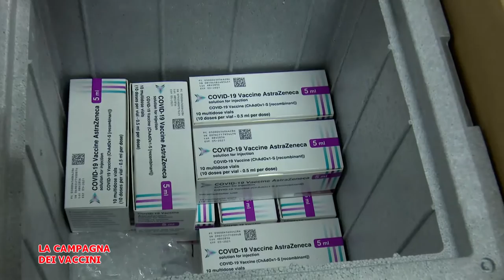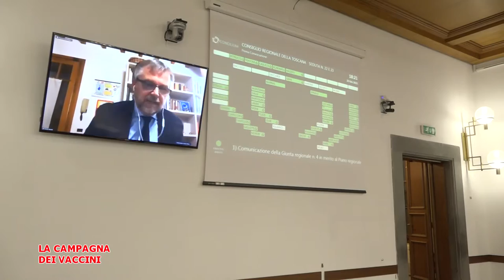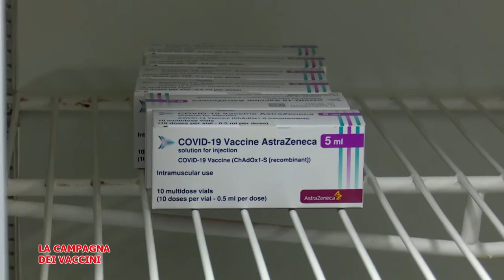Telegranducato - Regionando 26 Febbraio 2021